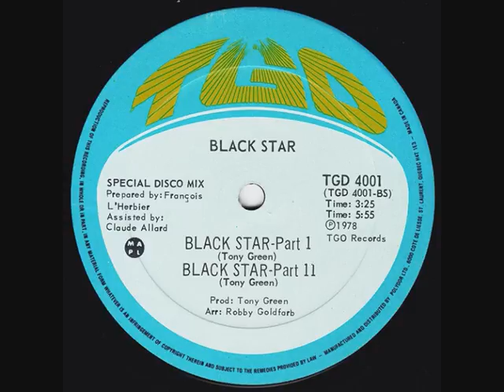Black Star - Black Star - Part II